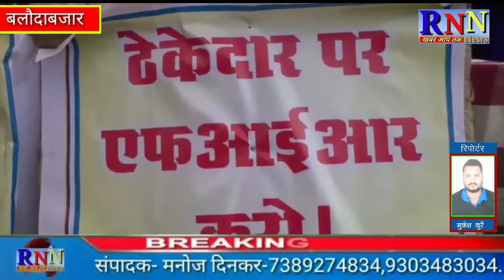बलौदाबाजार/शिवसेना के द्वारा भाठापारा में बन रहे सड़क निर्माण में भ्रष्टाचार के खिलाफ खोला मोर्चा।